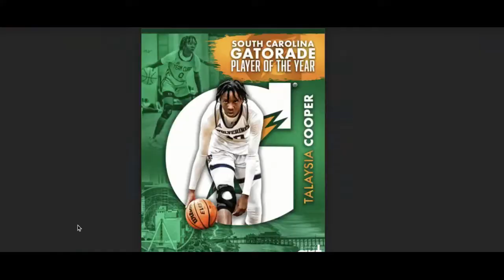Talaysia Cooper Gatorade South Carolina Player of the Year - ECMHS - East Clarendon Girls Basketball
GameCocks
Basketball
Girls Basketball
Gatorade
Division 1 Basketball
SEC
Girls Basketball
College Basketball
Hoops
Dawn Staley
Gatorade Player of the Year
POY
Gatorade POY
All American
South Carolina
USC
SC
South Carolina Gamecocks